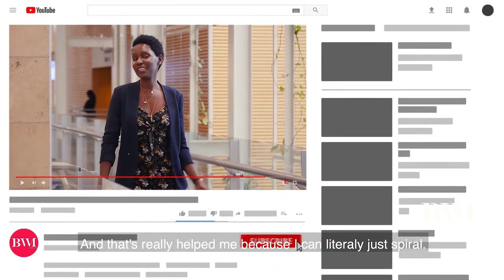Black Working Mother | The Myth Of Having it All!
Should you have everything you want and at what time? This week Seanice tells us about The Myth Of Having It All.